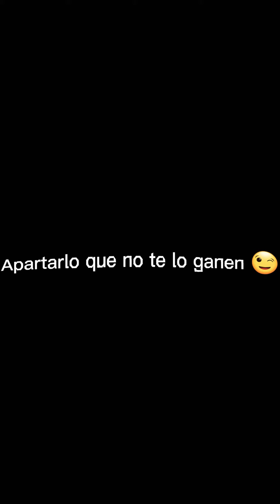Departamento en Renta Santa Fé frente a Centro Comercial Santa Fé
Renta de Departamento en Santa Fé, $20,000
2 recámaras
2 baños
2 estacionamientos
bodega
70m2 de superficie
piso 11
Mascotas permitidas
Incluye mantenimiento
Frente a Centro Comercial Santa Fé
Muy iluminado con ventilación natural.
Amenidades: gym, alberca, roof garden, sala de trabajo.
Agenda tu cita, que no te lo ganen.